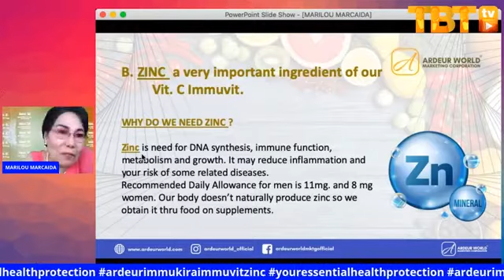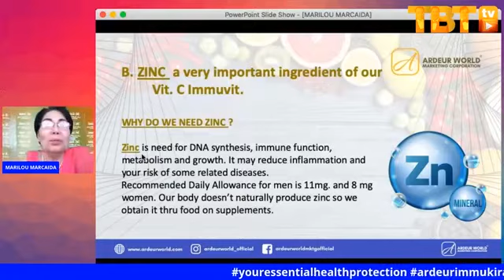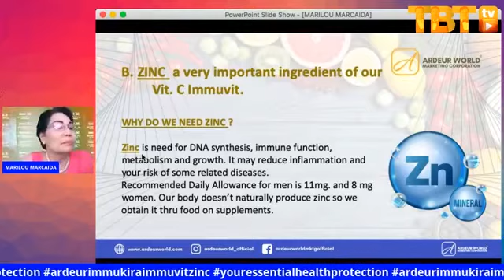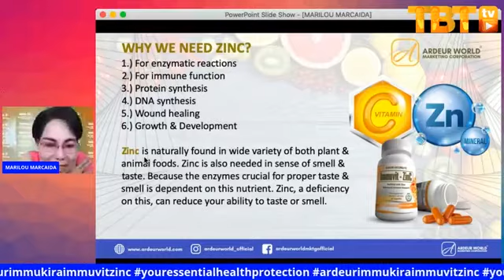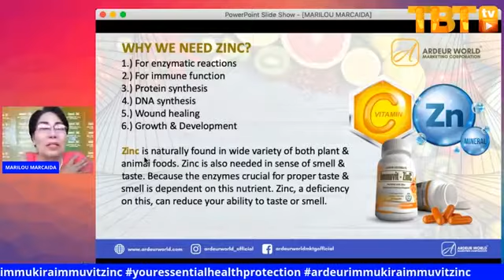why we need ZINC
ZINC very important ingredient  of our Immuvit C